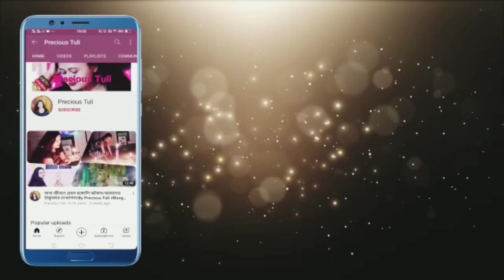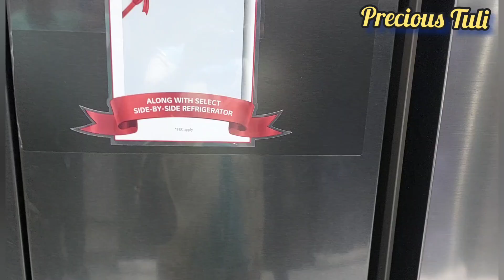Pujor Aga Prachur Jinish Kinlam